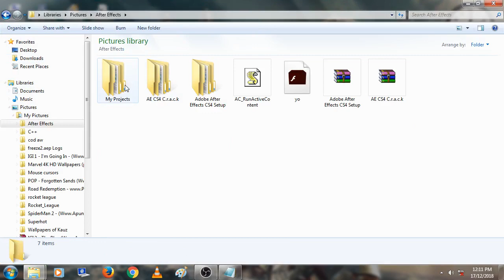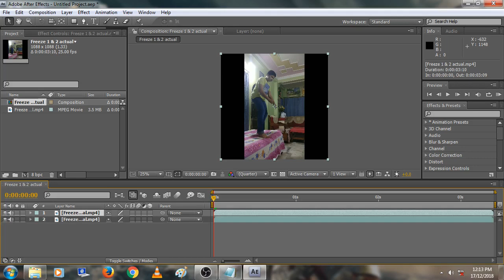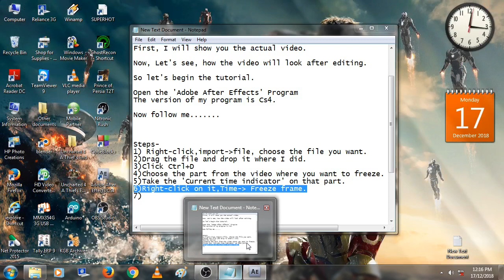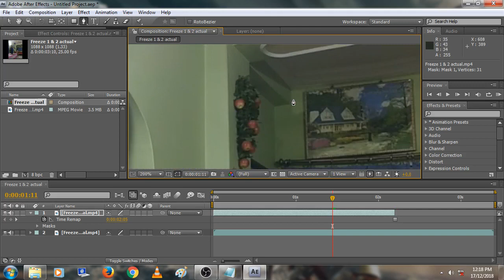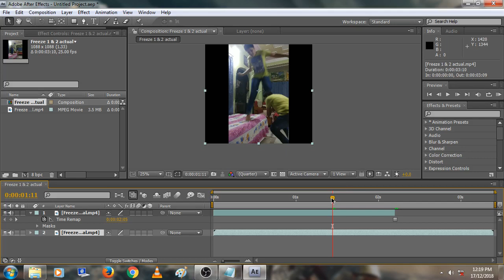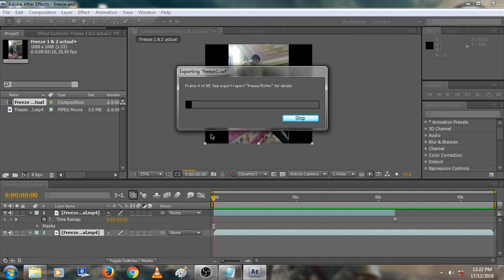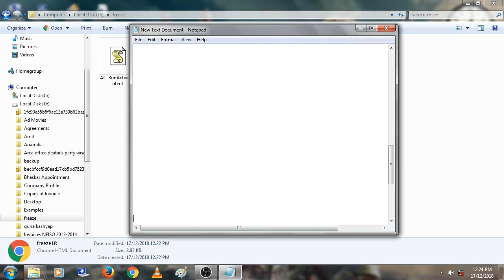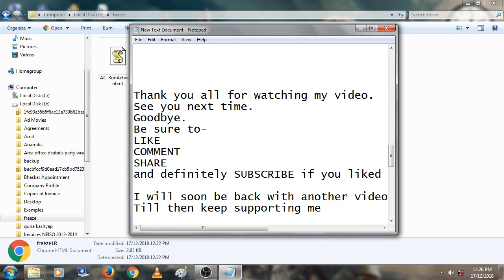Adobe After Effects Tutorial: Freeze Frame Effect (simple, with steps)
Hey guys! Welcome to my new video.In this video I will teach you guys, how to make a freeze frame effect in Adobe After Effects Cs4. I saw the effect in the video of One Direction's 'You and I'. I also wanted to create that effect and now I am successful.So let's begin.

Meet you in another video with another tutorial!